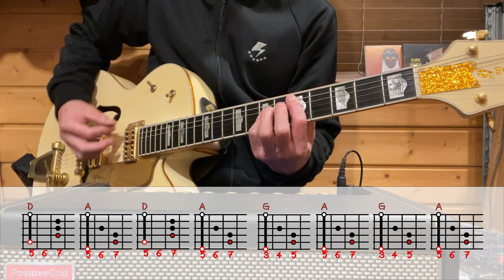ザ・ハイロウズ 十四才 ギターコード覚書